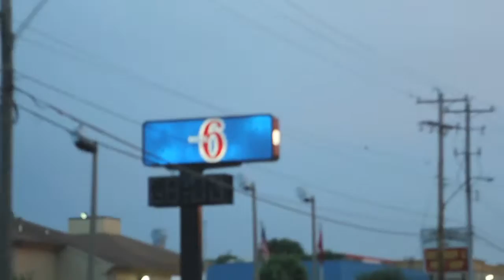"The Path Taken" Teaser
This is a story of a strong willed individual who sets out across the country in support of a company whose individualistic approach and gratitude toward community leads her to promote the connection of humanity. To share the biggest thing we all have in common...life. Vivian will be driving along with her partner in crime, Hammy the Bulldog, from Los Angeles to New York for the Grand Opening of Rudy's NYC. They will be stopping along the way in remote towns and cities scoping out the scene, giving haircuts and interviewing locals to find out about their roots and what community means to them. Vivian will be experiencing many cultures in different parts of the United States through music, food, people and places. Culminating to her long anticipated arrival to the Big Apple, she will engage in a fresh start, in a new city, with a new lease on life. Join in on Vivian's adventure as she risks it all. The possibilities are endless!